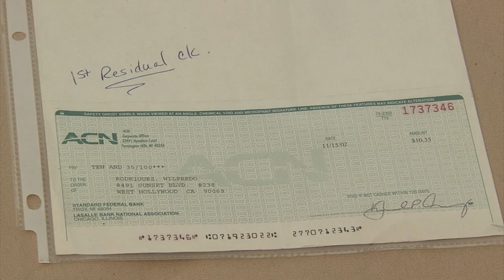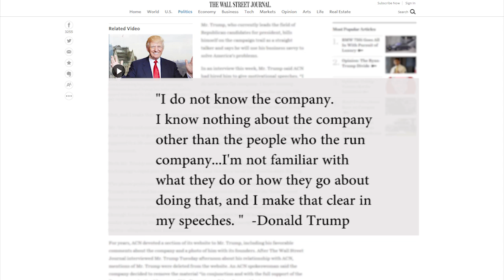Trump’s About-Face on Multi-Level Marketing Firm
Long before he was a presidential candidate, businessman Donald Trump endorsed products and companies and he made money doing it. One of those companies, ACN, sold long-distance phone services and videophones. Over a ten-year business relationship, Trump appeared in at least a half-dozen promotional videos for the company, which is described as a multi-level marketing firm.